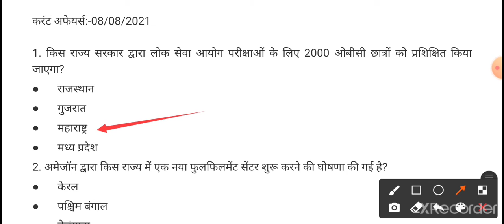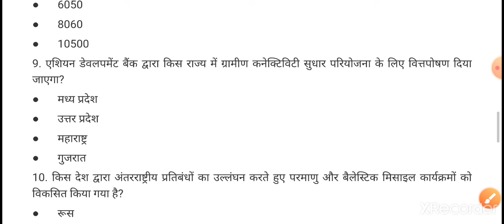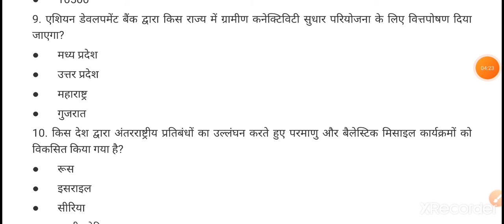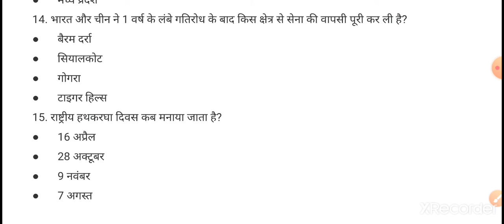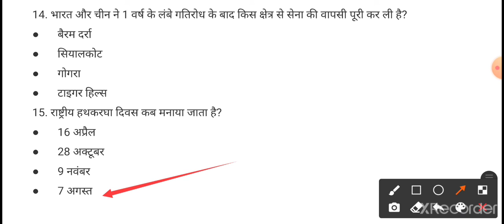Daily Current Affairs & Important Facts | 8 August 2021 | By Swati Chauhan PhD Scholar NET Qualified